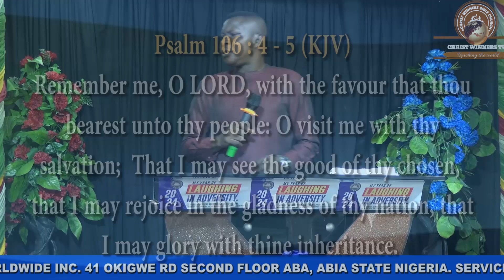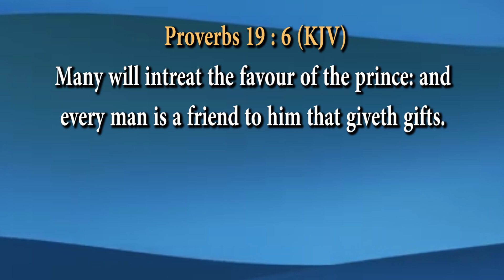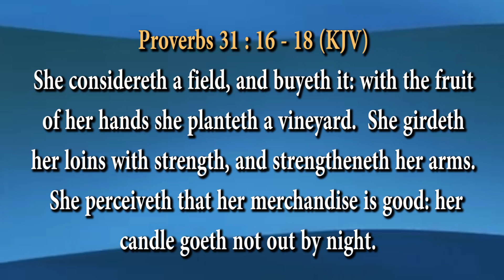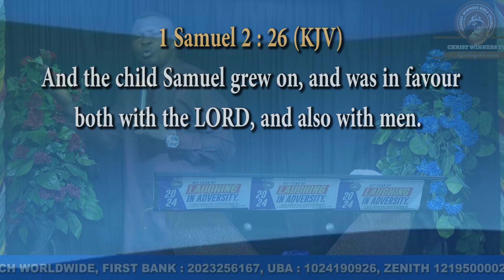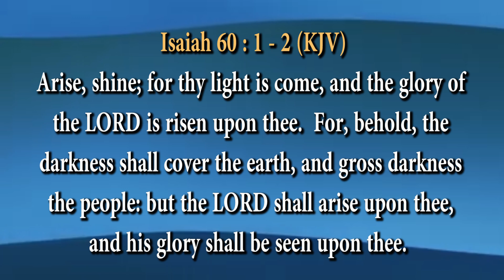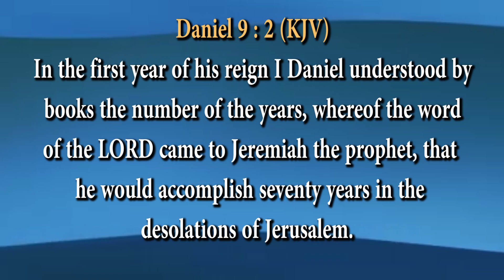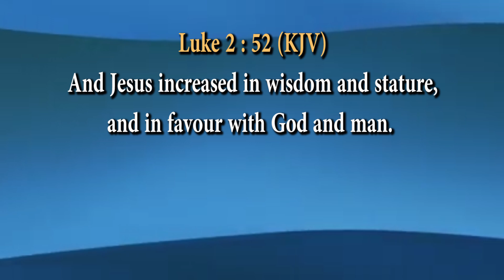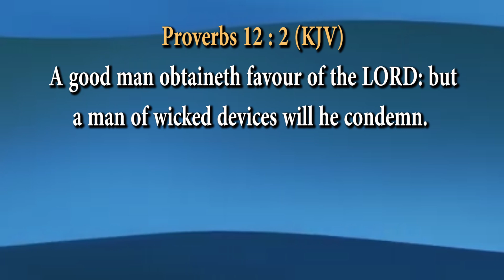THE FRAGRANCE OF FAVOUR PART 9 - DIMENSIONS OF FAVOUR, ON SUNDAY 14TH APRIL 2024.